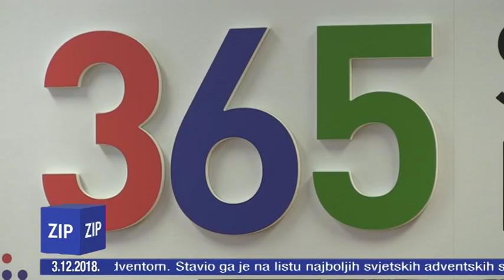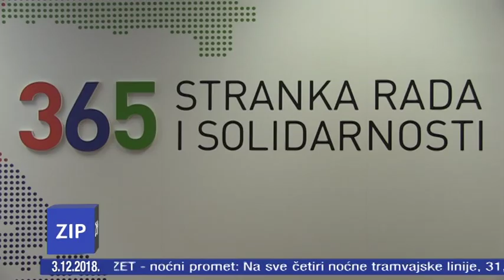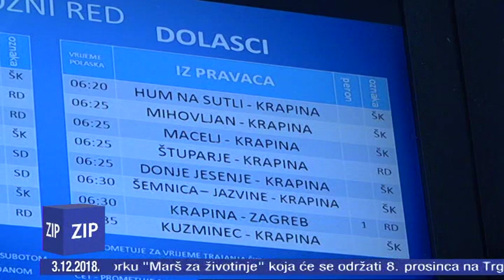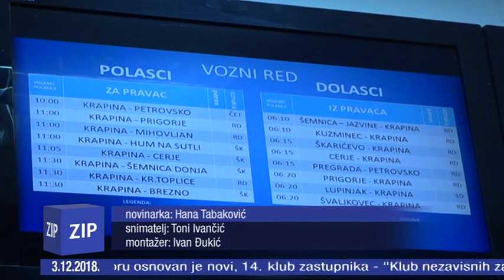ZIP - 3.12.2018. - Z1 TELEVIZIJA